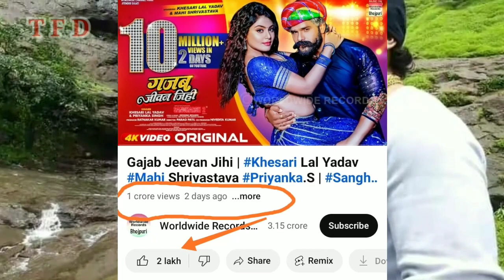फिर से बवाल रिकॉर्ड बना दिये khesari Lal 😱 । Khesari Lal Yadav। Pawan Singh। Bhojpuri Update।